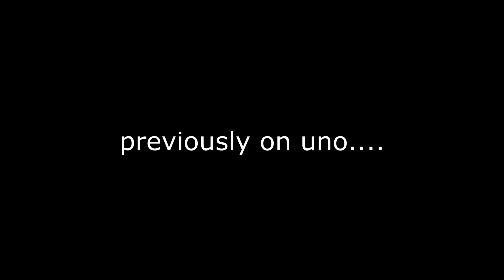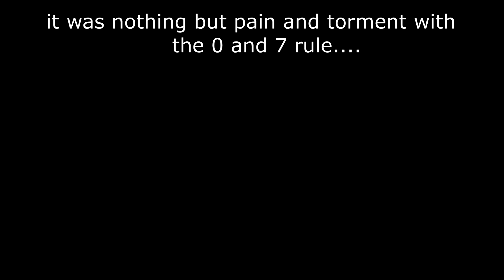Tabletop Simulator Uno: The 0 and 7 rule is slowly killing us...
Just me and my friends having fun in Tabletop simulator playing Uno

Me and my friends refer to each other often with our real names so I'll display who is who with their gamertag.
My Friends:
Tyrus (Me) =The w1se virus
Juan=jaunathon12
Luis=luis_air24
Nathan=Nitric Bassist
Dae=ShmlShmeat